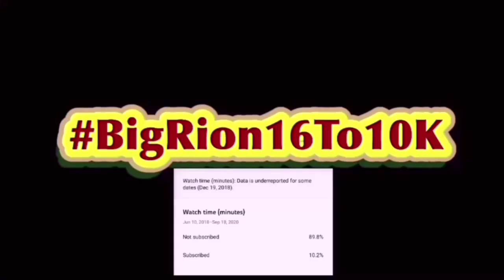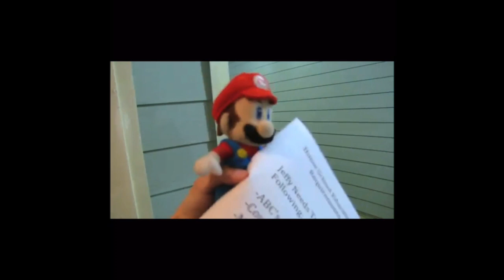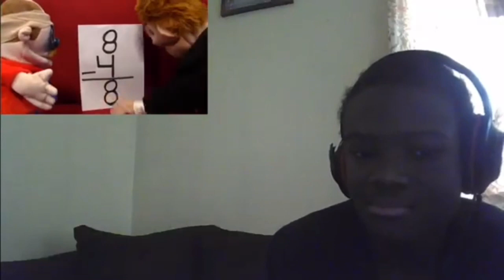SML Movie: Jeffy's Homework Reaction! (REMAKE)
SML Movie: Jeffy's Homework! | BigRion16
In this video we react to SML Movie: Jeffy's Homework! By @SMLVideos . Honestly was good remake in my opinion. While it really didn’t add anything new other then a few new stuff it was still really funny in my opinion and ngl slow jeffy was my favorite era of jeffy.